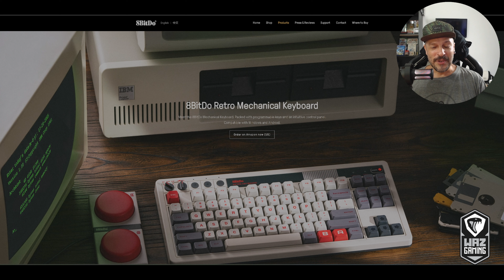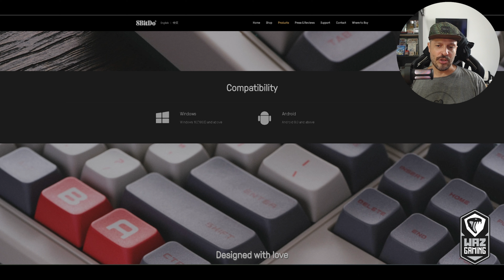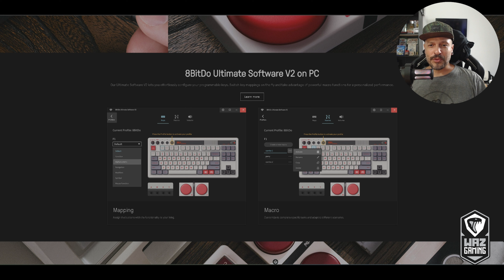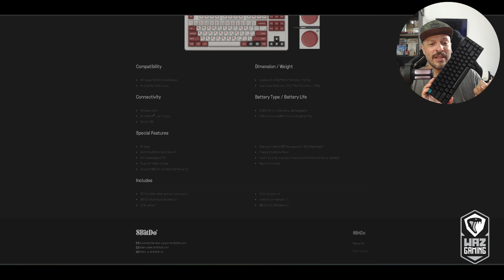UNBOXING Que Teclado Mecânico 8BitDo lindo demais! | @controlecomfio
👉 Horários de LIVES durante a semana 👉 Jogos zerandos em LIVE

Câmera
Nikon D5100
Lente Yongnuo 35mm
Lente Yongnuo 50mm
Lente Kit 18/55mm

Minha configuração atual:

PC Principal - Jogatina e trabalho
AMD AM5 Ryzen 7 7700X
Noctua NH-U12S Custom
4 x 8gb  DDR5 Kingston Fury Beast RGB 6000mhz
Sapphire PULSE RX 7900 XTX
NVME Kingston Fury Renegade 500GB
NVME ‎Kingston SNV2S/2000G 2TB
SATA Seagate 2TB
SATA Samsung D3 Station 3TB Externo
Fonte Cooler Master MWE Gold V2 1250W
Gabinete Aigo C285
7 Fans XPG Vento 120mm ARGB
2 Fans Corsair SP140 140mm ARGB
3 Fans Akasa Slim 120mm (Push Pull)
Placa de captura Ezcap 334 Live Gamer Ultra
Placa de captura Ezcap 320 Game Dock Ultra Externa
Teclado Mecânico DeepCool KG722
Web Cam Logi C922 Pro
Web Cam Fifine K420
Controle Xbox Series White
Controle Nintendo Switch Pro
Soundbar Gamer Redragon Adiemus GS560, RGB
Microfone Fifine A8
Monitor Dr. Office MDR-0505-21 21"
Monitor LG Ultra Wide 26WQ500 26"
Monitor Samsung 4K UR55 28"

PC Secundário - Jogatina, obs e testes
Notebook Acer Nitro 5 AN515-45-R1FQ
AMD AM4 Ryzen 7 5800H
NVidia GeForce GTX 1650 4gb
2 x 8gb  DDR4 Macrovip 3200mhz
NVME Corsair Force MP510 240GB
NVME Adata 512GB
HD Sata III WD 512GB
Tela Full HD 144hz 15.6”

LIVES de Jogos direto do PC, Steam Deck e dos consoles Sony PS5, Nintendo Switch e Retros :)